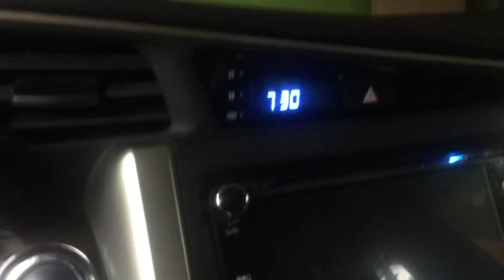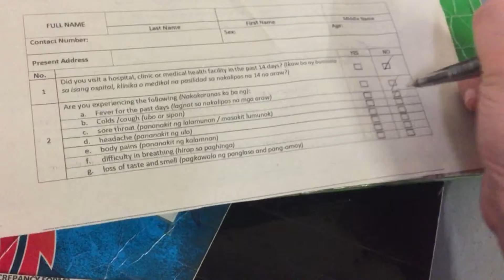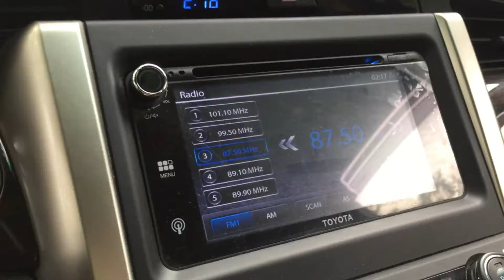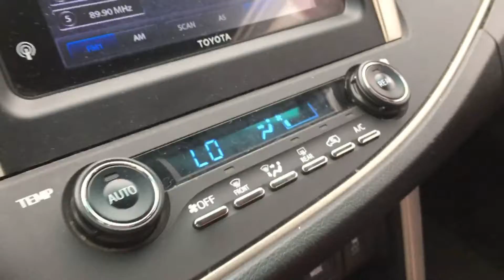MY FIRST EVER VLOGMAS (DI ALAM PANO MAG VLOG) LOL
Hi I'm a mom of two and I would just like to share some tips and ways I've learned throughout the years.

Ako ay isang ina na may dalawang anak na gustong ipamahagi ang kakaunti kong mga kaalaman sa mga bagay bagay na natutunan ko sa mga taong dumaan.

Camera I'm using (ginagamit ko):
Iphone 6
Canon DSLR EOS600D